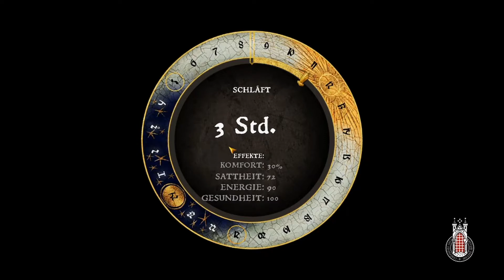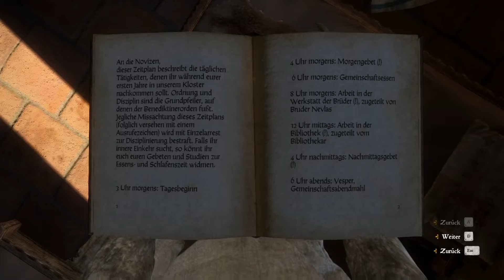Kingdom Come: Deliverance #111 Let’s Stream | Wir fliegen aus dem Kloster?! [Deutsch]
Kingdom Come Deliverance: Ich freu mich darauf mit Euch das mittelalterliche Böhmen des 15. Jahrhunderts zu erkunden! Als den Spielcharakter Heinrich erleben wir bei der freien Erkundung zahlreiche Abenteuer und meistern verschiedene Quests.
Wie wird sich unser Spielcharakter Heinrich entwickeln? Welche Stärken wird er aufbauen? Welchen Gegnern muss er sich stellen? Welche Quests muss er meistern? Finden wir es heraus!

Studio: Warhorse Studios
Publisher: Deep Silver, Warhorse Studios

Mein Name ist Slykor und ich liebe das Zocken und Reden, deshalb mache ich Let’s Plays.
Ich hoffe euch macht das Zuschauen genauso viel Spaß wie mir das Aufnehmen!
Viel Spaß!

Hasttags